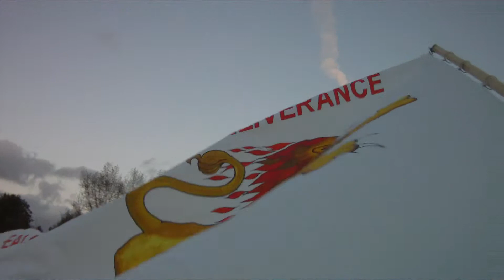Seventh Prayer Walk - There is Power in the Name of Jesus to Break Every Chain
Was moved to do seven prayer-walks around the perimeter of my home town of Bishop's Stortford. A really brisk circumnavigation took 4.5 hours but the longer initial, more prayerful walks took up to eight hours.

On this final walk I was moved to make and then carry a 3m x 1.5m prayer / declaration banner and blow a Shofar at every entrance point to the town; main and minor roads, farm access tracks, bridleways and footpaths, the river, canal, streams, towpaths, drains, tunnels and conduits, bridges and the railway. Not sure what it will bring, but I did it out of obedience. It's been on the cards for over four years but I was originally talked out of it - my fault entirely as I shared it with an elder who didn't see the vision. I should have just been obedient then.

Thanks to Anna-Sophia for prophetic input, to David and Yinka Akande for prayer support, John Walford for his encouragement, Jam and Dolly Waddell of Cornerstone in Leyton for their love, support and encouragement, for the church that meets there and all their support and encouragement, to Ken and Lois Gott, Peter, Diane and Lucy Curtis-Prior and James Wyld for their combined and various enthusiasm and support, Rufus Barnes for the loan of his Shofar and most importantly to all the intercessors present (and future) who have embraced this for the sake of the town.